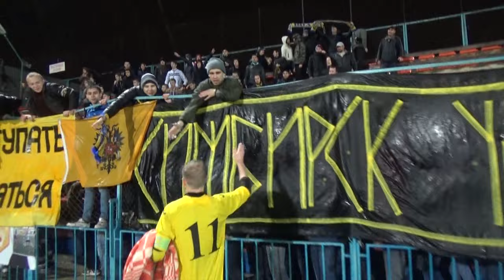"Волга" уступила "Амкару" только по пенальти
Футбольная "Волга" прошла проверку премьер-лигой. На стадионе "Старт" в Ульяновске в рамках Кубка России подопечные тренера Сергея Седышева принимали пермский "Амкар". И несмотря на проливной дождь не сели в лужу.